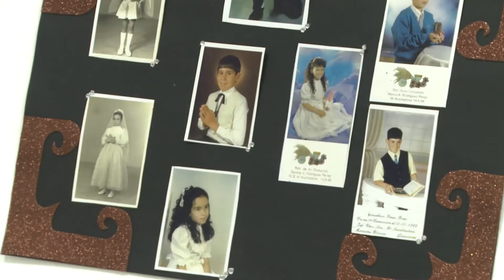Expo plástica "Magma" y fotográfica "Mi pirmera comunión" (Fiestas de Montaña Blanca)